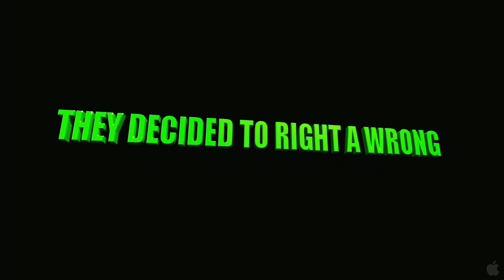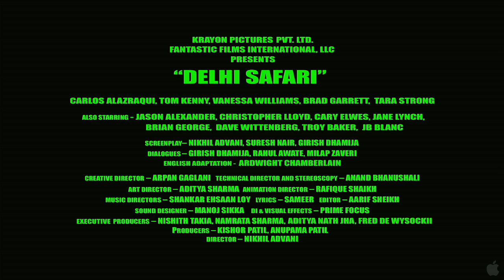Delhi Safari 2012 OFFICIAL HD TRAILER NEW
Synopsis
Delhi Safari is the story of a journey undertaken by a cub leopard, his mother, a monkey, a bear and a parrot when the forest they live in is on the verge of destruction. A man is on the run to destroy the forest in order to erect a balcony. These five animals plan to go to Delhi and ask the parliament some very simple yet pertinent questions--why has man become the most dangerous animal? Doesn't man understand that if the forests and the animals don't exist, man will cease to exist?